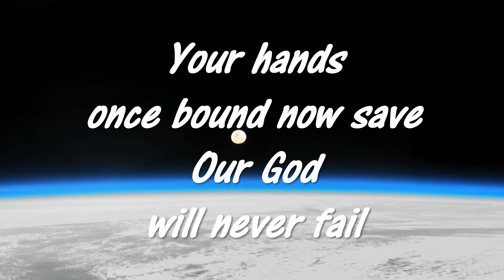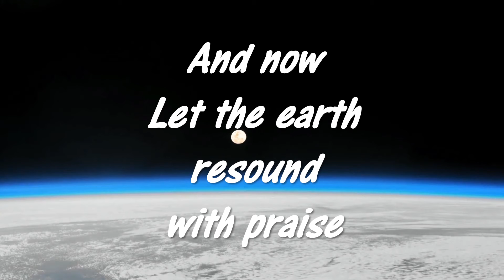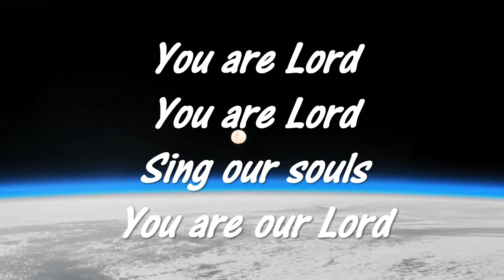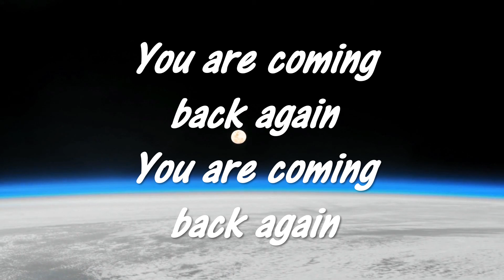He is Lord Hillsong 2008 This is our God WV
Hillsong song with lyrics of He is Lord from This is Our God 2008 to sing along with to praise and worship God, the Creator of heaven and earth.